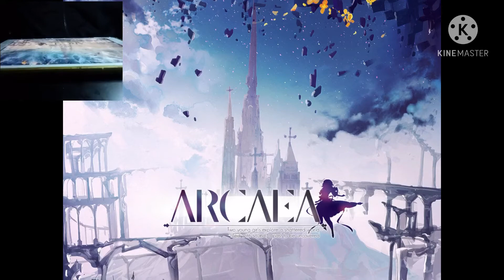21 กุมภาพันธ์ 2564